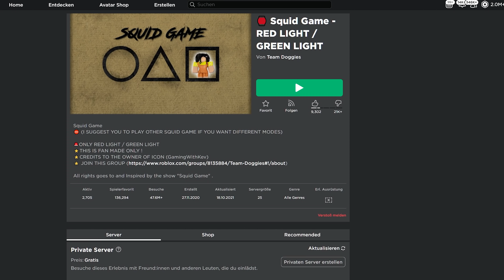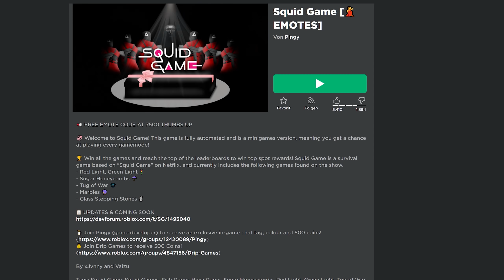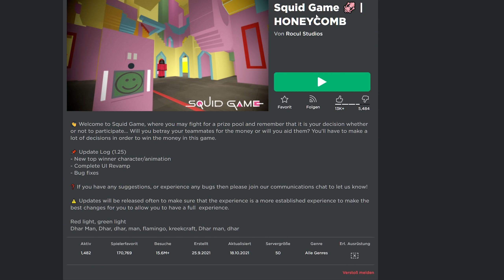SCHLECHTE Squid Game SPIELE spielen auf Roblox | Deutsch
In diesem Video spiele ich schlechte Squid Game Spiele auf Roblox und gucke ob sie evtl doch gut sind oder nicht!
🌈Roblox Gruppe (Roblox Shop) ¹